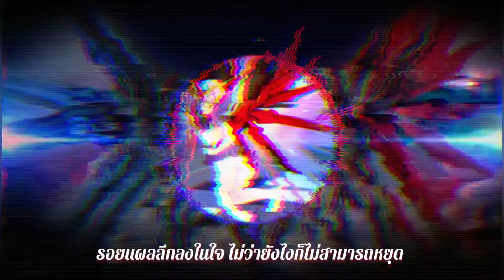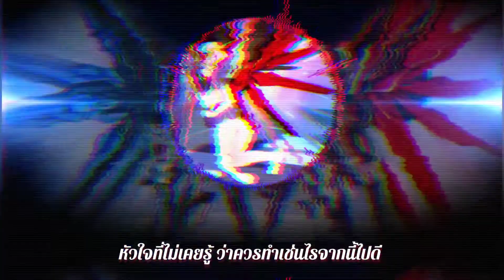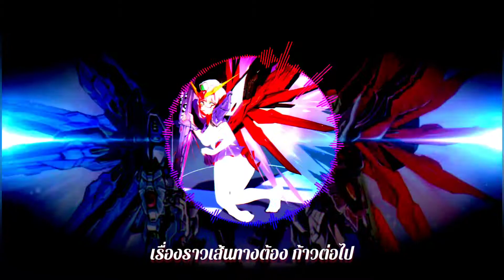[Gundam vocal] [Buta-Otome] ignited (THAI-SUB)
Credit

Circle : Buta-Otome
Vocal : Ranko
Original : T.M.Revolution
Lyrics : Tiger Baka
Mix : RPUBRAK Channel